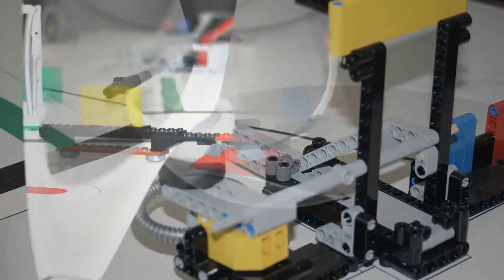مدرسة دار الطفل العربي- فريق الروبوت والبحث العلمي